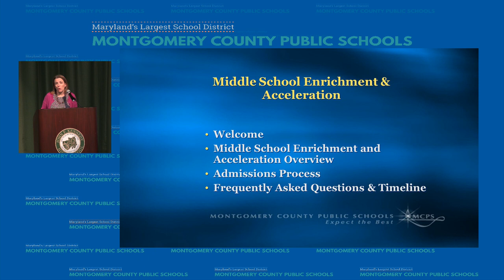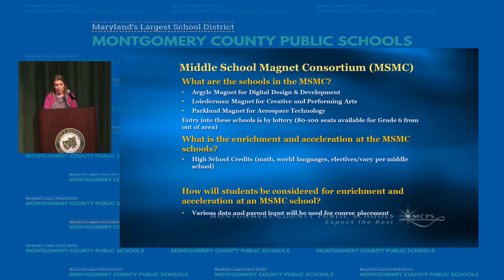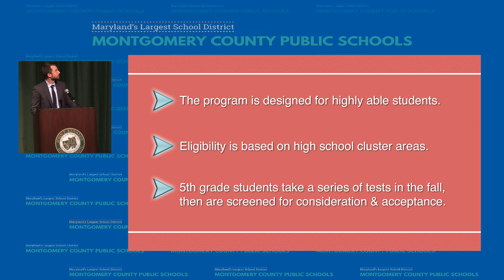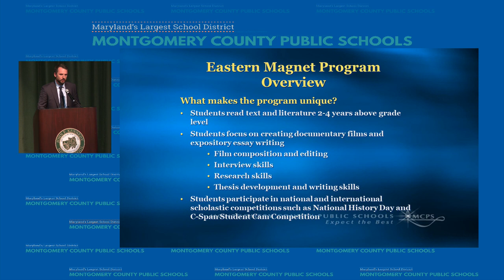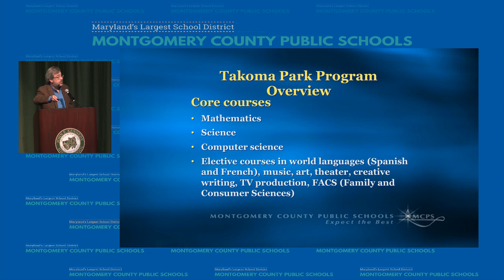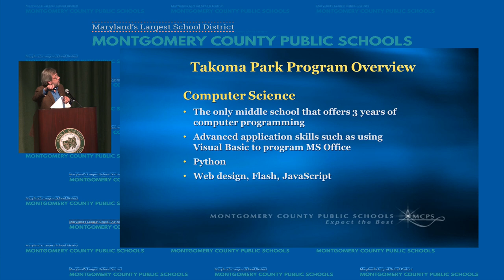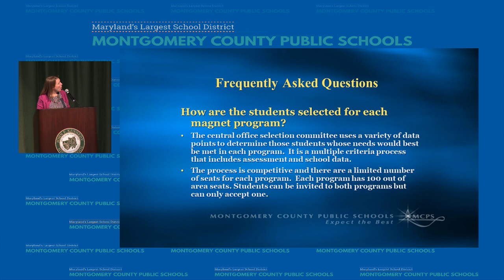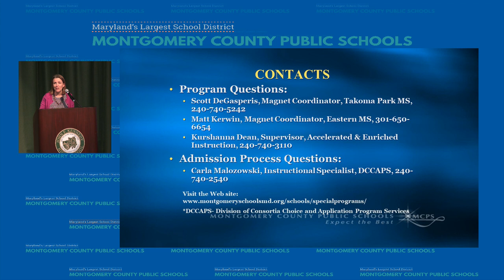Middle School Magnet Parent Information Meeting– October 24, 2019 at John F. Kennedy HS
The Humanities and Communication Magnet program offered at Eastern MS and the Math, Science, Computer Science Magnet program offered at Takoma Park MS will be discussed at the evening meeting for Grade 5 families residing in one of the 16 high school clusters downcounty: Bethesda-Chevy Chase, Churchill, the DCC – Blair, Einstein, Kennedy, Northwood and Wheaton, the NEC – Blake, Paint Branch, Springbrook as well as Walter Johnson, Richard Montgomery, Rockville, Sherwood , Whitman and Wootton.

Join us at 6PM to learn about the two programs available to Grade 5 students entering Grade 6 in 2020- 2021, how these two programs compare to the local school program offerings, and the admissions process. Admission to one of these programs is based on multiple criteria, including an outside assessment that will be administered at the local elementary school during the month of November. More information has been mailed to the homes of all Grade 5 students.